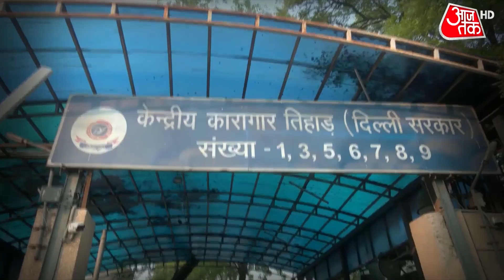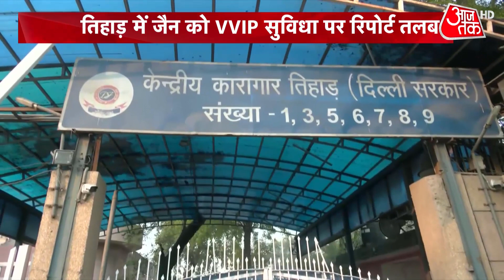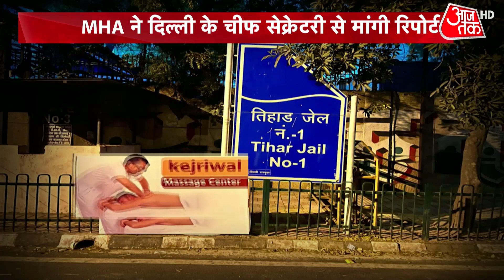'तिहाड़ में मसाज करवा रहे मंत्री Satyendra Jain', ED के दावे पर केंद्र ने मांगी रिपोर्ट |Latest News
Trouble mounts for jailed AAP minister Satyendar Jain, Centre seeks report over alleged VVIP treatment